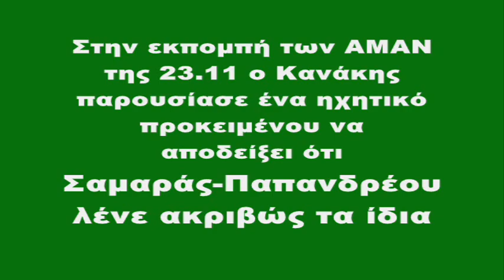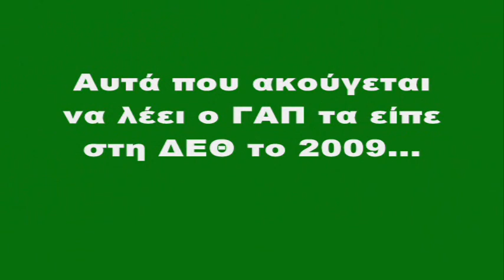ΑΜΑΝ-ΚΑΝΑΚΗΣ:«ΠΟΣΟ ΜΑΛΑΚΑΣ ΝΟΙΩΘΩ»-ΟΣΟ ΕΙΣΑΙ ΑΓΟΡΙ ΜΟΥ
Ο Κανάκης παρουσιάζει ένα ηχητικό όπου ακούγονται ΓΑΠ-Σαμαράς να λένε ακριβώς τα ιδια πράγματα και αρχίζει τα σχόλια του στύλ λένε ακριβώς τα ίδια και αναρωτιέται «ΠΟΣΟ ΜΑΛΑΚΕΣ ΝΟΙΩΘΟΥΜΕ όταν μας λένε ακριβώς τα ίδια τα δύο αντίθετα κόμματα»... Αποκρύπτει βέβαια ότι ο ΓΑΠ λέει ότι ακούγεται να λέει, στην ΔΕΘ του 2009 και ο Σαμαράς στη ΔΕΘ του 2010 υπενθυμίζει τι είπε ο Γιωργάκης από το ίδι βήμα ένα χρόνο πριν και επαναλαμβάνει επακριβώς τα λόγια του για να δείξει την ανευθυνότητά του